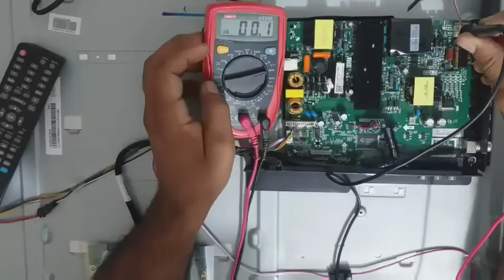Hisense LED tv 49" Backlights ok but not working Backlights voltage 0.00 Salutation Urdu/Hindi